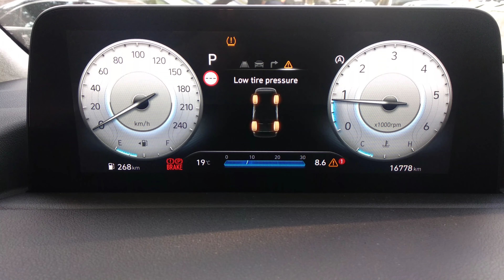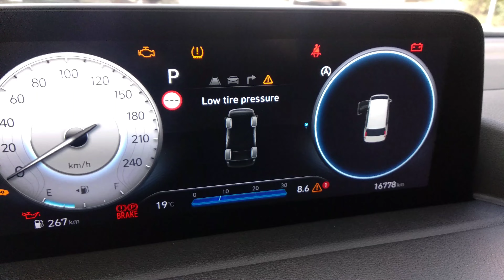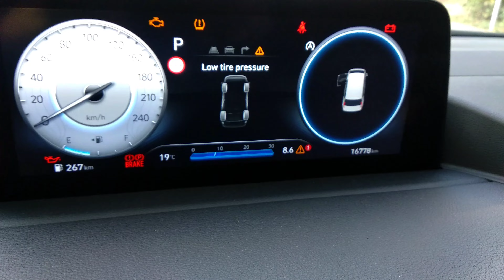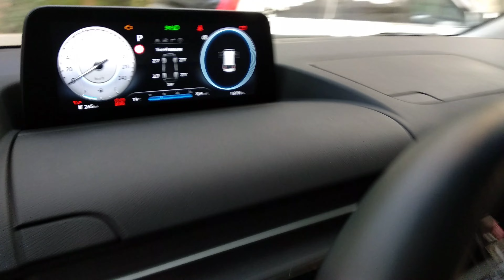Ошибка по давлению в шинах Hyundai Staria. Какое давление должно быть в шинах? Как убрать ошибку?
Какое давление должно быть в шинах Hyundai Staria? Упало давление в шинах. В этом видео покажу как я убрал ошибку по давлению и накачал шины, может для кого-то будет полезно.